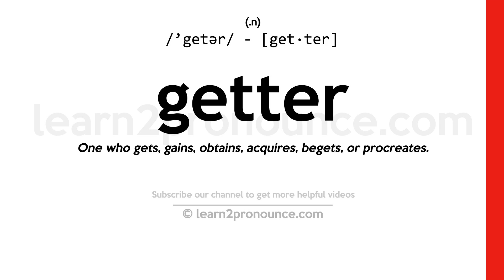Pronunciation of Getter | Definition of Getter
Getter pronunciation | How to pronounce Getter in English?
/`getər/
Meaning of Getter | What is Getter?
(1) (n.) One who gets, gains, obtains, acquires, begets, or procreates.
What is Getter | Getter meaning and definition?